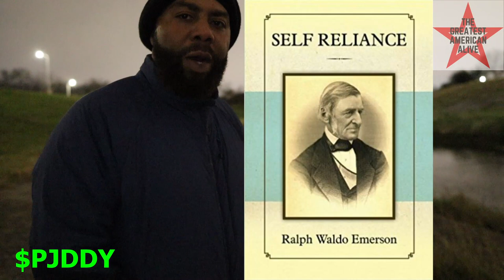My Favorite Bible Story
Would you like a better relationship with your Creator? Have you ever wanted to talk directly to God? Have you heard any of your friends talking about manifestation? Project Daddy talks about his relationship with God, whom he calls "The Supreme Artist". Learn a practical way to manifest and begin receiving your blessings today.